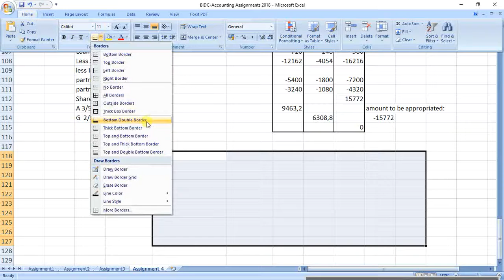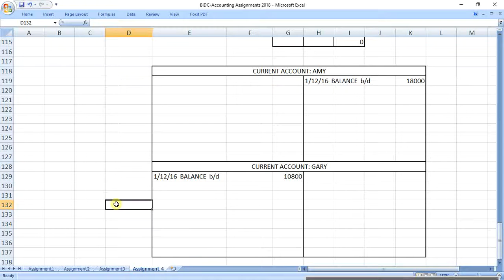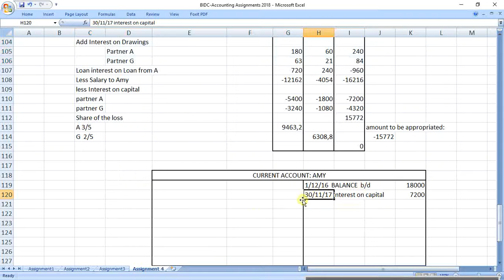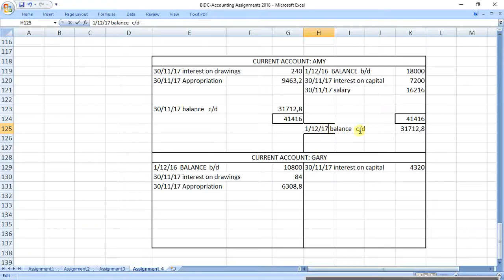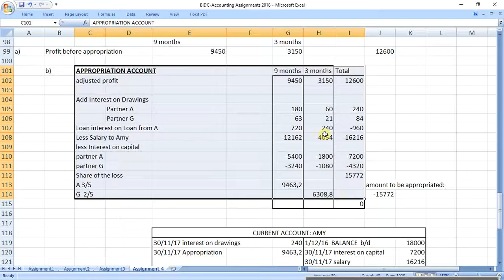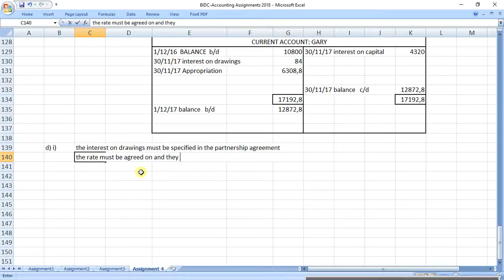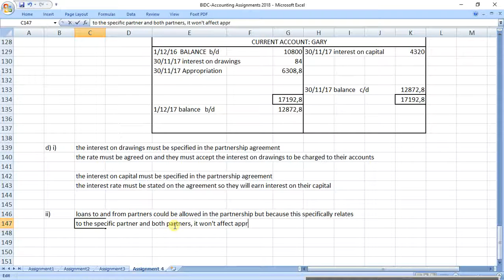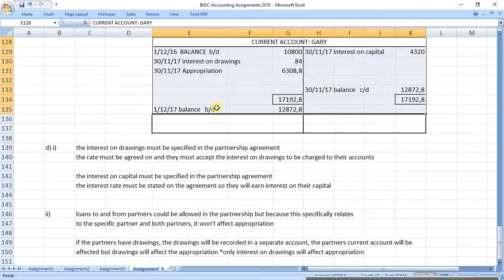Private Tutoring for the British International Distance College Accounting - Assignment 4 part 2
Private Tutoring for the British International Distance College Accounting - Assignment 4 part 2 assistance. Live recording from the Private Tutoring for the British International Distance College Accounting Lesson. We discuss and explain accounting theory relating to the Assignment 4.
The Private Lesson is hosted in-person with the student and support is provided in real-time. There may be background sound from the live recording.